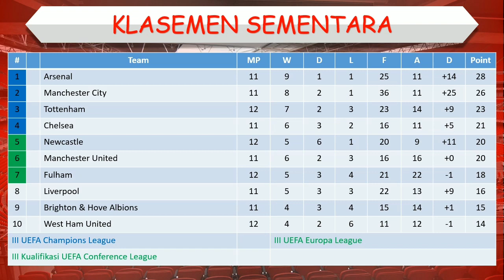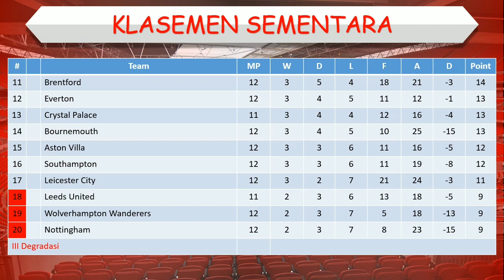Jadwal Liga Inggris Malam Ini │ Pekan 14 │ Leicester vs Manchester City │ Liverpool vs Leeds United│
Leicester vs Manchester City
Bournemouth vs Tottenham
Brentford vs Wolves
Brighton vs Chelsea
Crystal vs Southampton
Newcastle vs Aston Villa
Fulham vs Everton

Liverpool vs Leeds United
Arsenal vs Nottingham
Manchester United vs West Ham

Jadwal liga inggris malam ini, jadwal liga inggris, jadwal liga inggris terbaru, jadwal liga inggris live sctv, english premier league, liga inggris 2022/2023, jadwal liga inggris hari ini, klasemen liga inggris, jadwal liga inggris pekan ini, jadwal liga inggris pekan 14, jadwal liga inggris nanti malam, english premier league, jadwal epl, Leicester vs Manchester City, Bournemouth vs Tottenham, Brentford vs Wolves, Brighton vs Chelsea, Crystal vs Southampton, Newcastle vs Aston Villa, Fulham vs Everton, Liverpool vs Leeds United, Arsenal vs Nottingham, Manchester United vs West Ham,

Jadwal lengkap liga Inggris pekan 14
Jadwal siaran langsung liga Inggris malam ini
Siaran langsung Liga Inggris malam ini
Jadwal liga Inggris Leicester vs Manchester City Malam Ini